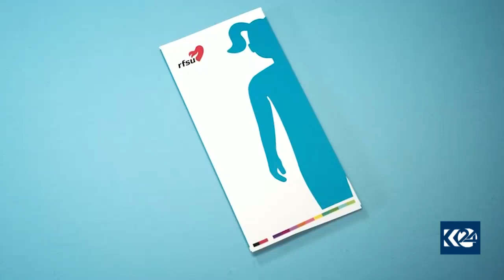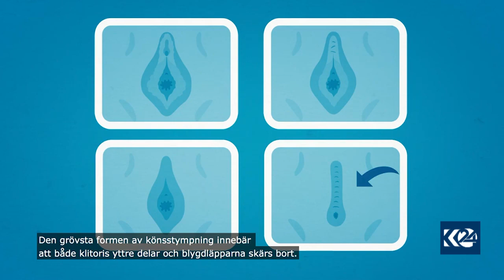سوید.. ژنان لە مەترسییەکانی خەتەنەکردن هۆشیار دەکرێنەوە